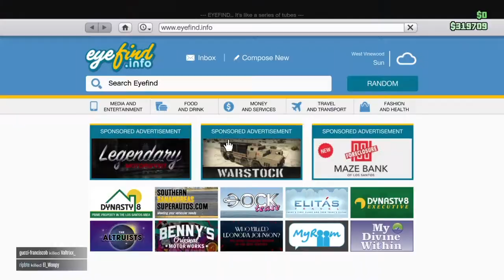PBMB: After Hours Nightclub - GTA V Online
Crew PBMB plays Grand Theft Auto Online: After Hours. Why did i buy a nightclub? Why do I have so much fun making these?

PSN: itsamandalemon
Tweet: @itsamandalemon